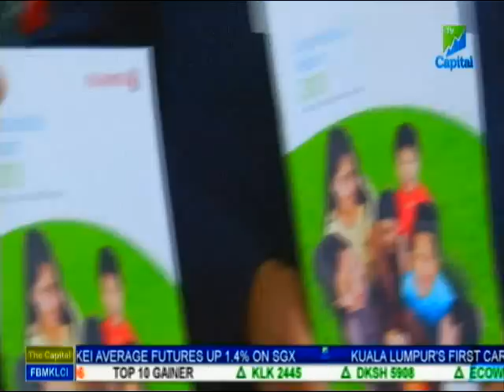Fuji Xerox Malaysia - New Office Opening and Launch of Sustainability Report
Capital TV 9.00am news 24 Feb